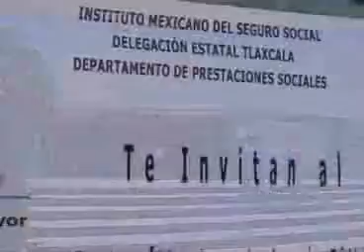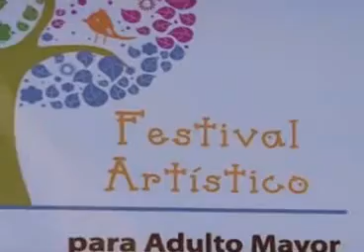Se realizará Festival del Adulto mayor en el IMSS